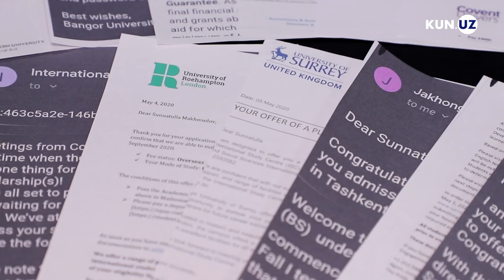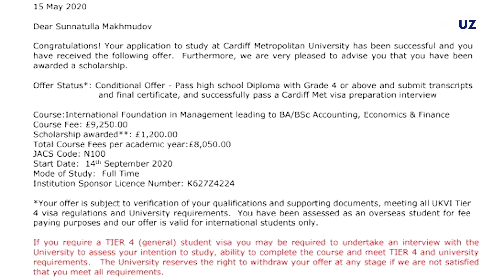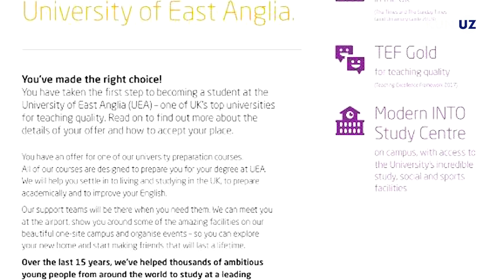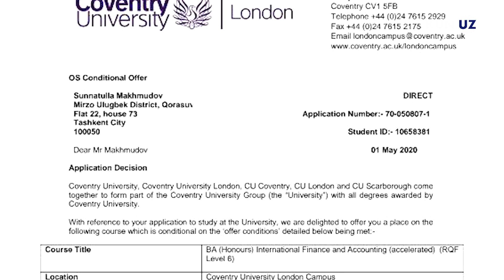17 yoshida 29ta universitetga o'qishga kirgan litsey o'quvchisi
Toshkentdagi "International House Tashkent" akademik litseyining 2-bosqich talabasi Sunnatillo Mahmudov xorijning 30ga yaqin universitetlariga hujjat topshirib, ijobiy javob oldi.

IELTS'dan 6,5 ball, SAT imtihonidan 1100 ball to‘plagan 17 yoshli o‘smir jami 29ta universitetga kirgan. Sunnatillo Kun.uz muxbiri bilan suhbatda qanday qilib bunday natijaga erishgani haqida so‘zlab berdi.